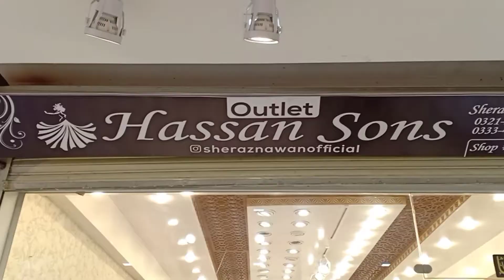Wedding shopping vlog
In this video I have done wedding shopping so let's go for shopping together.